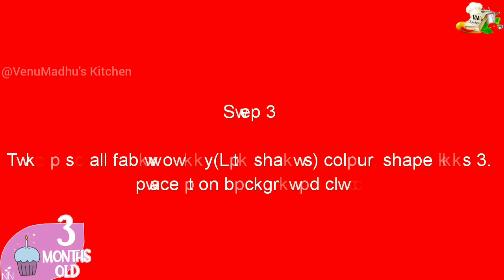Third Month baby Photoshoot ideas/Baby creative photoshoot/Different ideas for baby monthly birthday